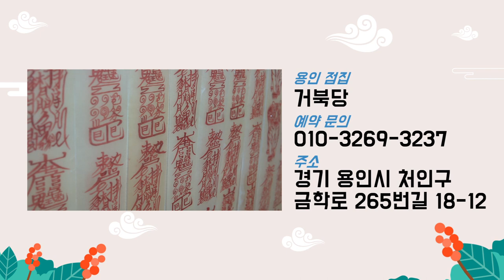굿을 강요하는 무당들!! 굿을 꼭 해야 되는 사람이 있다 ? 아무나 굿 하는거 아닙니다!! 용인점집 거북당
자막

★대표블로그★
-올마이티TV